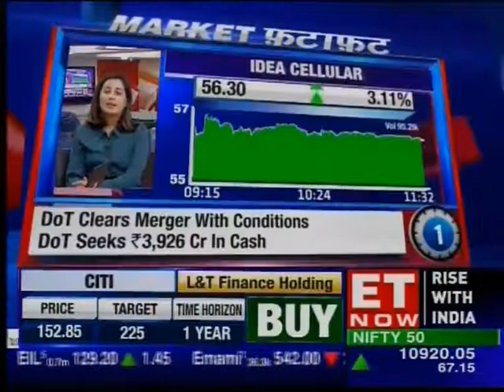ANGEL BROKING ET NOW 100718 1134PM